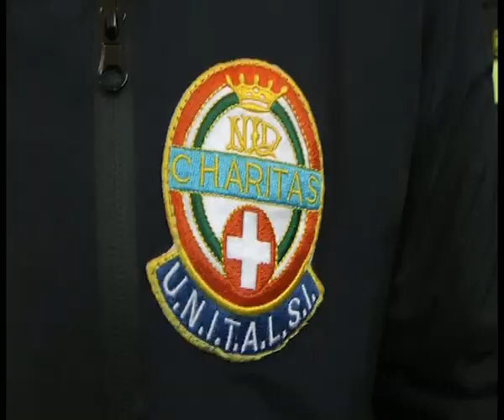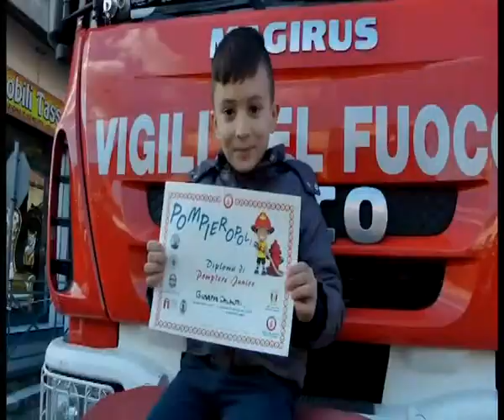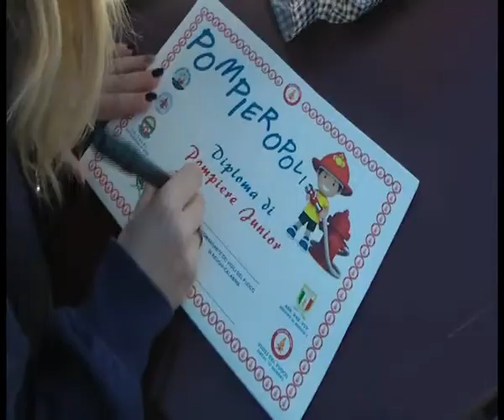POMPIEROPOLI A GIOIOSA JONICA | IL VIDEO